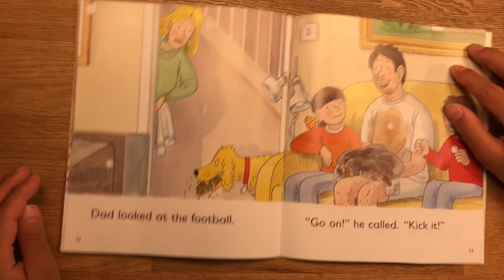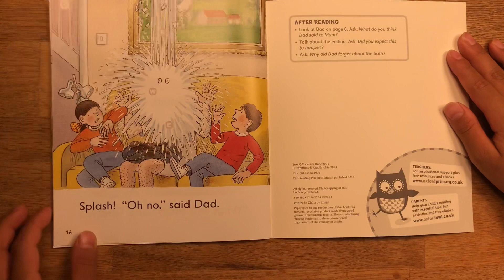The Mud Bath